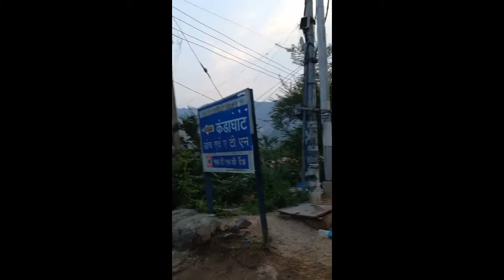Delhi to Shimla via kalka/দিল্লি থেকে সিমলা যাতায়াত কালকা দিয়ে.